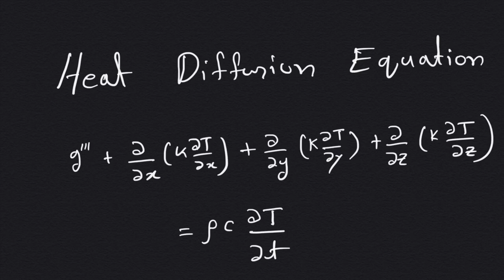Heat Diffusion Equation in Bangla | তাপ পরিবহনের ডিফারেনশিয়াল সমীকরণ | বাংলা লেকচার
Derivation of heat diffusion equation or heat conduction equation in 3D coordinates. Lecture in Bangla.